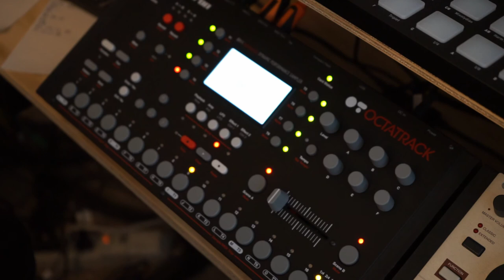Original Tune: Turtles Hump Like Camels (Electronic Music, Elektron Octatrack)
Took my Octatrack on the road one day and wrote this with some sample packs I had loaded.